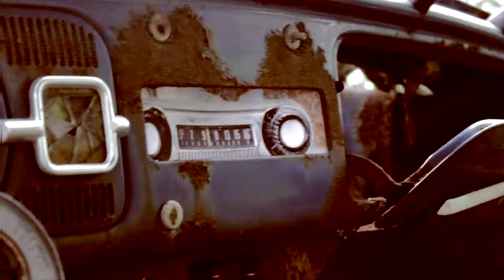Fallout Trailer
Short trailer written by Sean Painter and directed by myself. It was done with the purpose of advertising for an Airsoft game we were putting together. After having seen the results, we decided to make it into a short film, which is currently in the works.